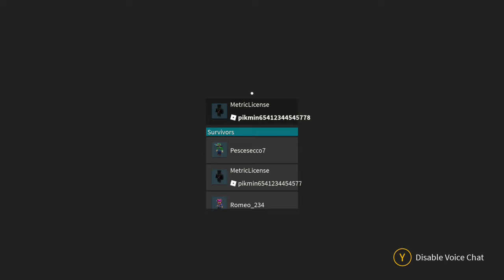okay now THAT was a clean game of bear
pretty fly